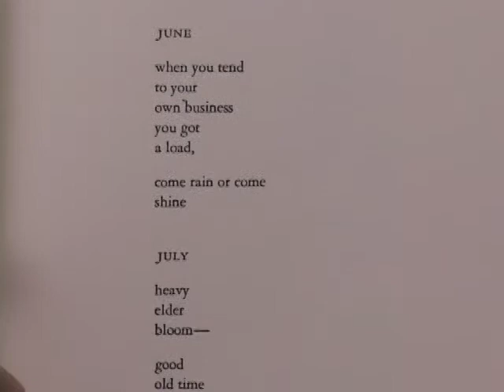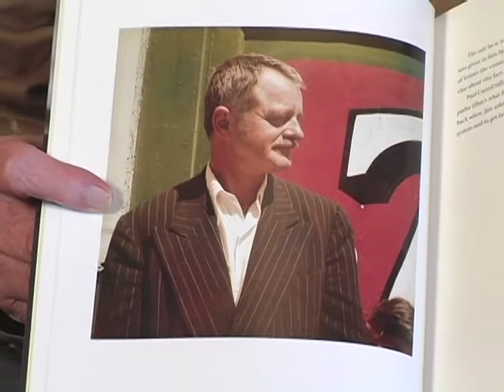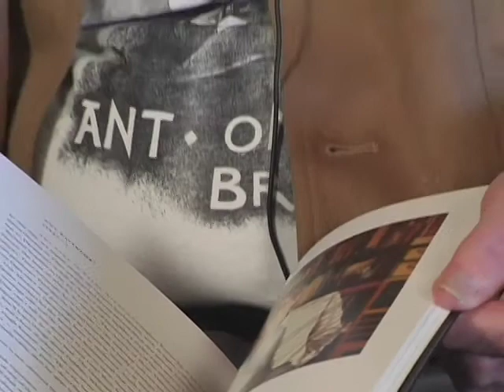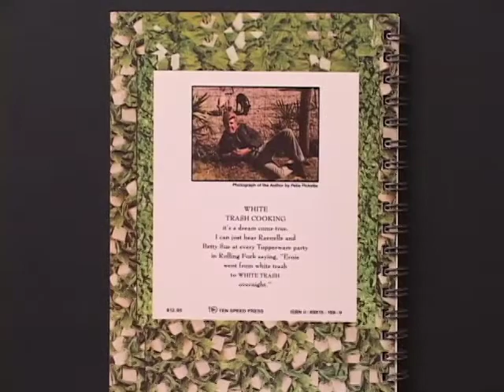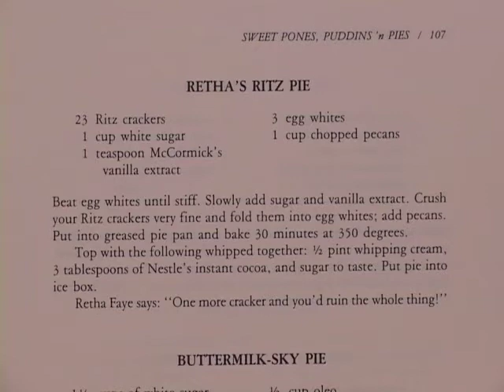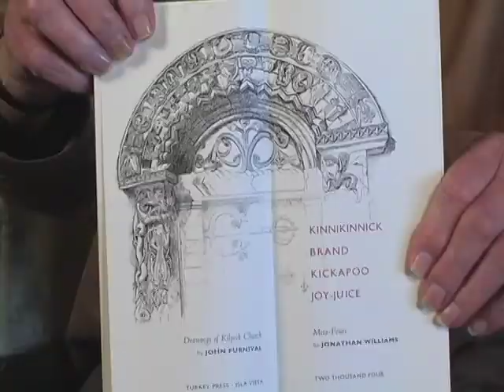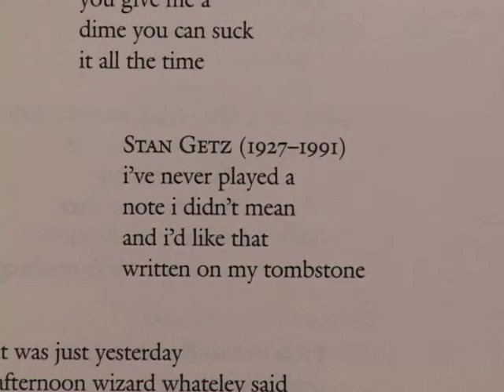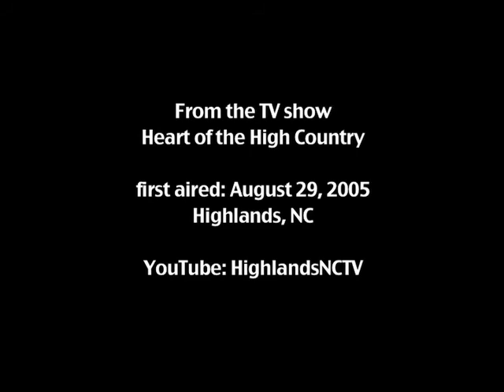Jonathan Williams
Interview with poet and publisher Jonathan Williams in Highlands, NC from August 2005. Appeared on the  Heart of the High Country TV show.